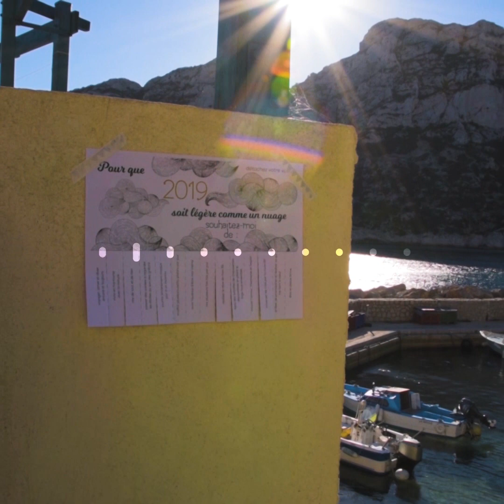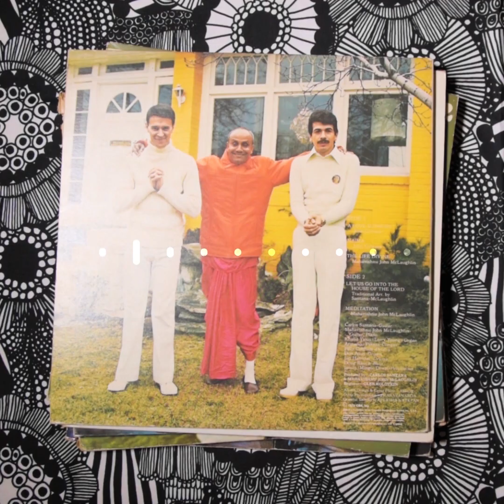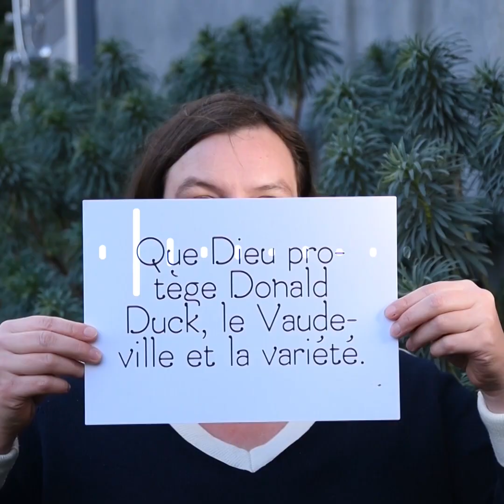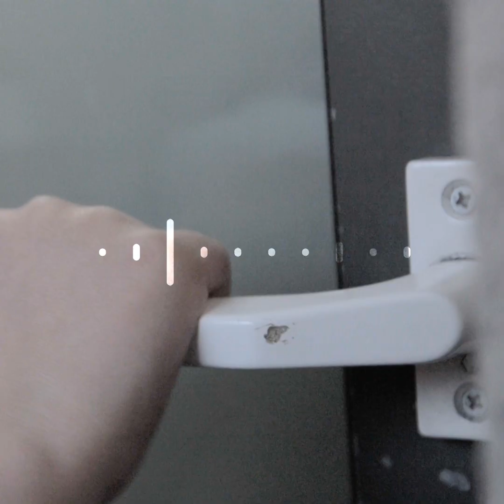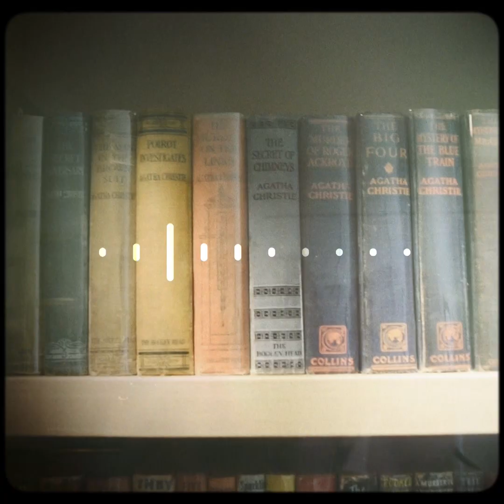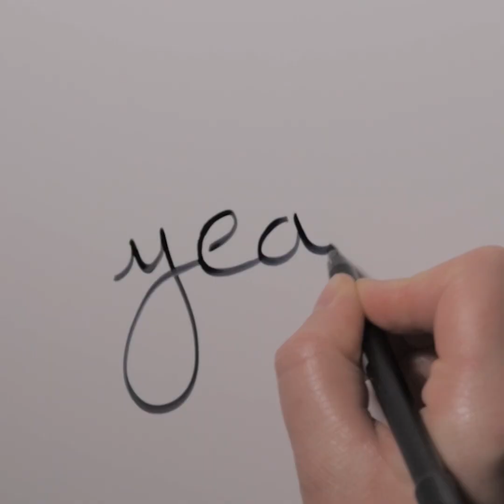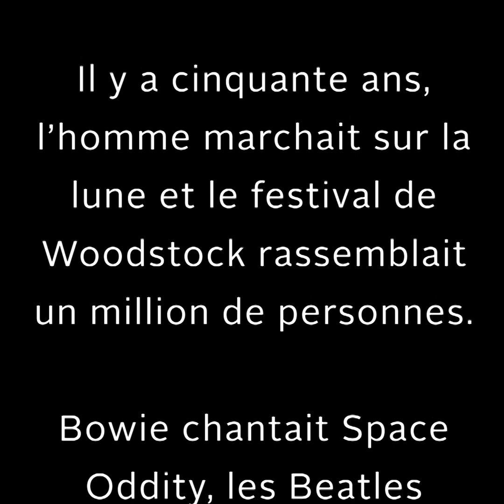Year Of Love